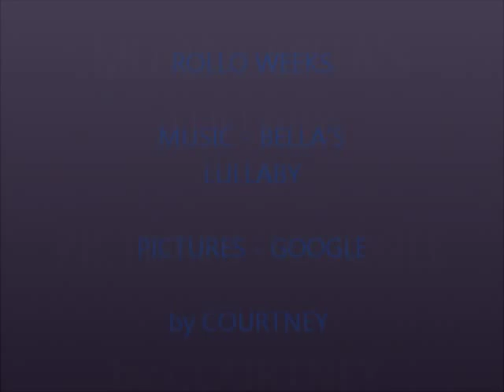Rollo Weeks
these are some pictures of ROLLO WEEKS